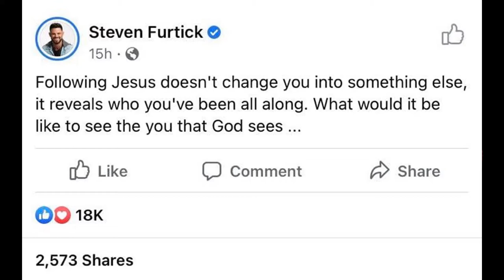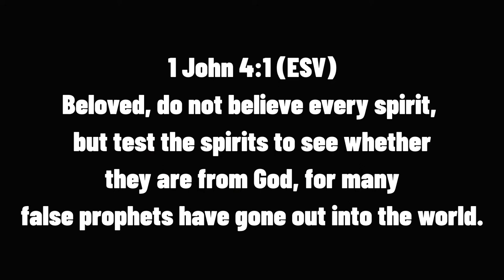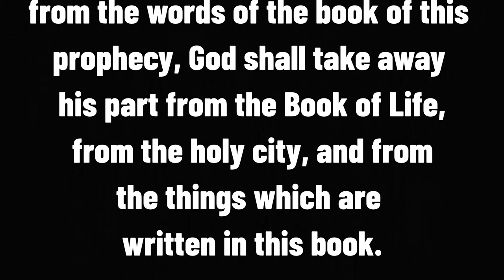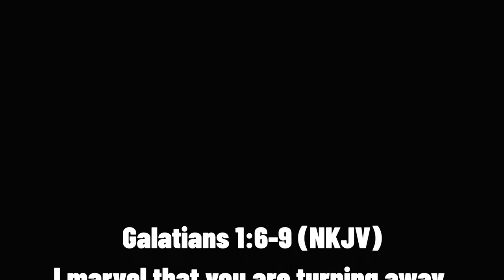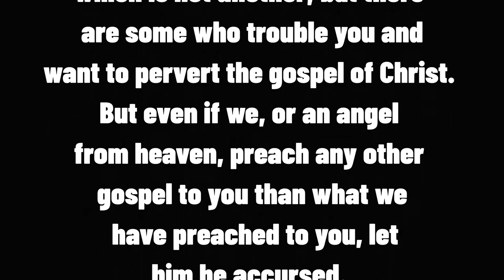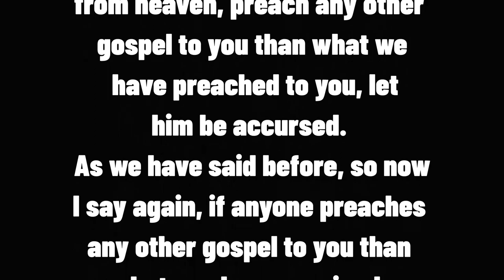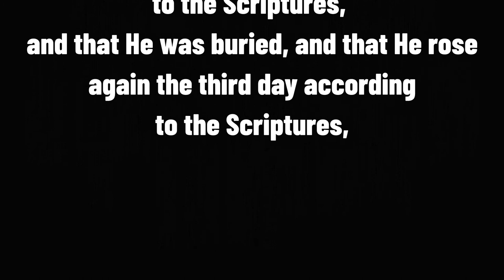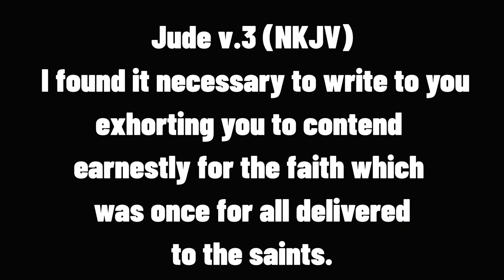How To Tell Between True & False Bible Teaching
Today there are many false teachings of the Bible, many within the church.  Many sound good but in actuality are not God's truth.  Dr. Walt Swaim helps us with the 3 questions every believer needs to ask when hearing or reading a sermon or lesson from the Bible.

Audio only and video at: TruthUnbound.podbean.com

TruthUnbound.org